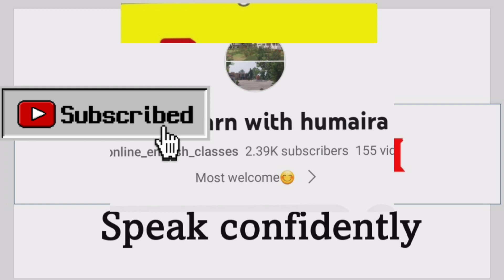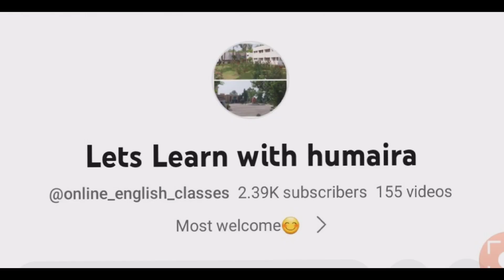5 tips to speak english fluently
Download notes from

I'm humaira sharif
Lecturer in English
M.a English (silver medalist)
I've been working as an educator /PEELI trainer /selected for CELTA to Thailand & currently teaching in a college...
Being an inspiring,motivated & dedicated person i want to share what i know even if it helps a single person across..
Apart from b.a/bsc & intermediate syllabus i'll be sharing my videos on grammar,speaking & other english language skills...
Enjoy learning & keep sharing...

Teaching is my passion & i love to teach..

"Teach English in English" is my prime principle

Your questions;
howto speak in english
how to start speaking in english
beginner level speaking